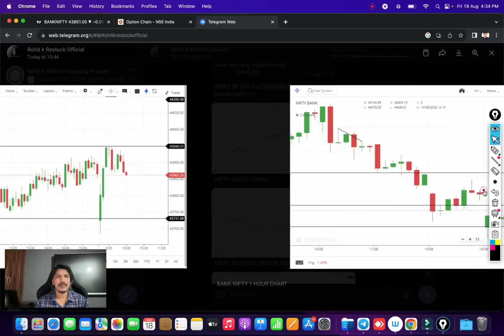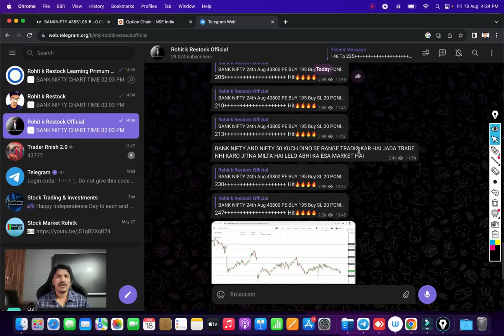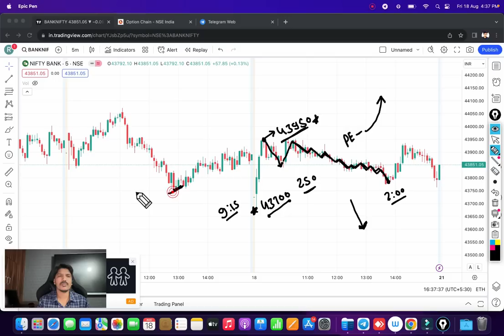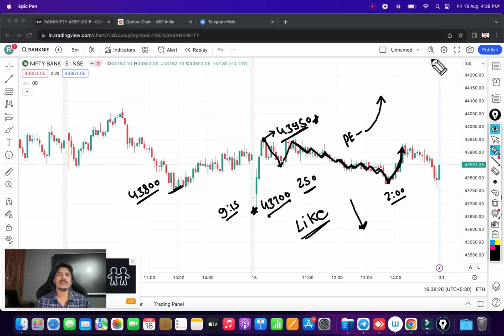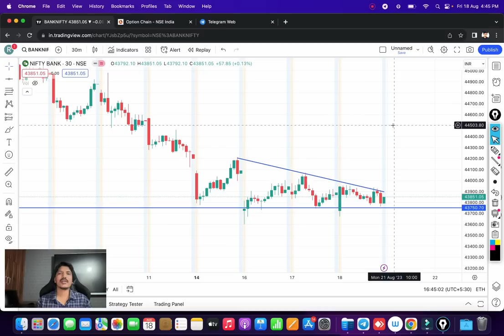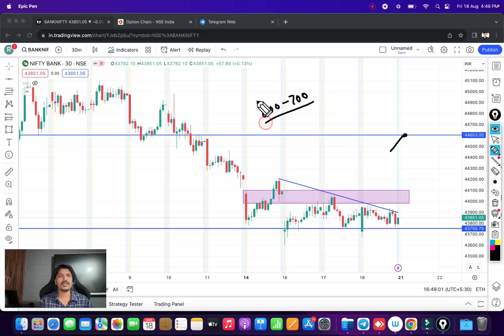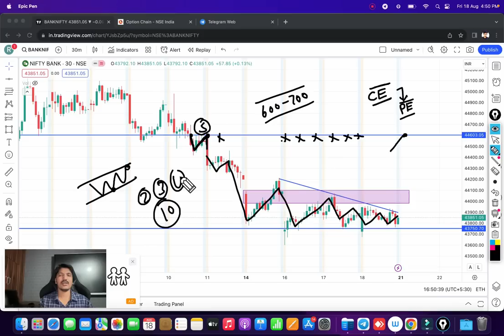Bank nifty tomorrow prediction For 21 August 2023 Monday || Bank Nifty Analysis for Tomorrow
Topics Covered

nifty analysis
banknifty analysis